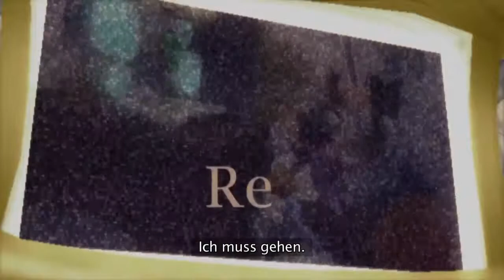gameware.at präsentiert: KINGDOM HEARTS III Announcement Trailer